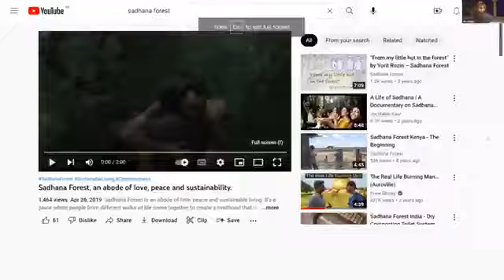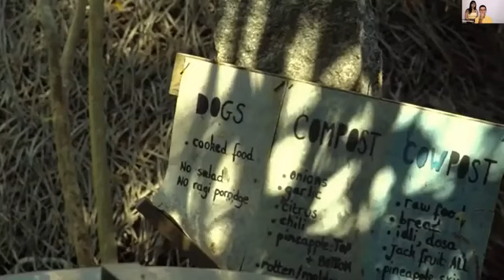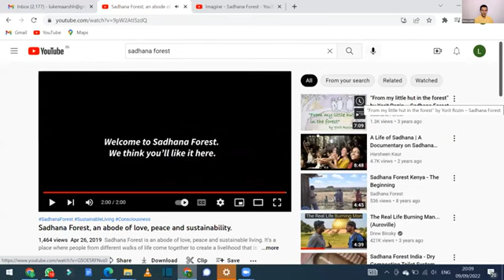Synergy Luke From London